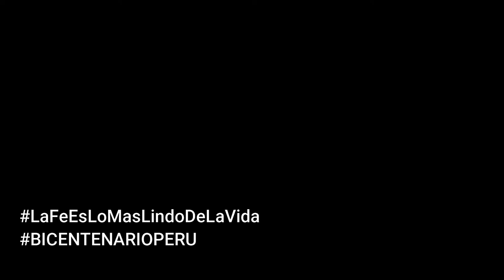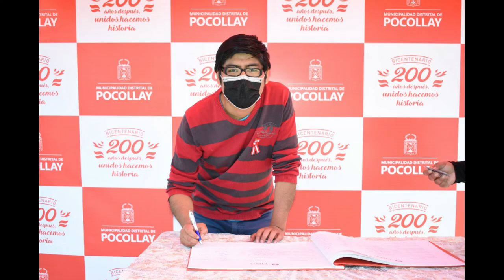Y SE LLAMA PERU - COVER GUITARRA - ALIENTO BLANQUIRROJO